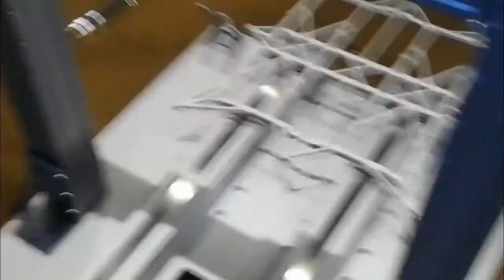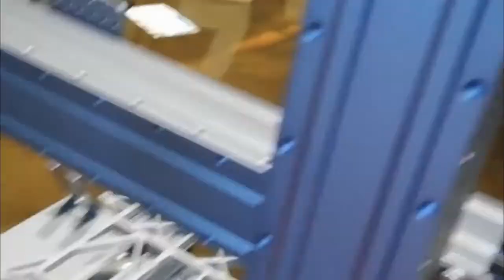Snapmaker 2.0 A350 Unboxing & Setup - Part 2 Z Axis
Unboxing and setup for a Snapmaker A350 by myself with 5 years 3d printing experience in custome printers, duetwifi setup., CURA python post processing & 25 years Aerospace experience

So hopefully an educated, unbiased view on the product